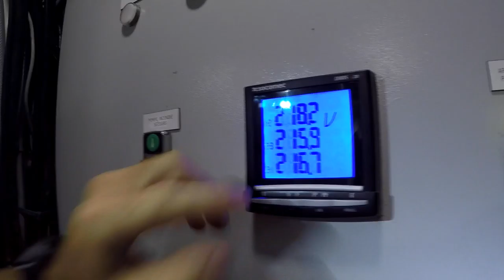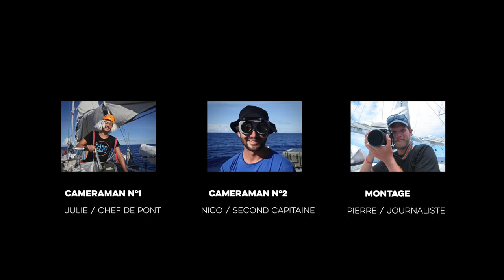[Tara Junior] Comment produire de l'électricité à bord d'un bateau ?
Comment fait-on pour avoir de l'électricité quand on est à bord de la goélette Tara, au beau milieu de l'immense Océan Pacifique ? C'est la question que Rahma, élève de 5ème en région Ile-de-France, a posé à Daniel, chef mécanicien à bord de Tara... Suivez le guide dans les recoins de la goélette et découvrez les manières dont est générée l'électricité à bord !

Mais les marins de Tara ne l'oublient pas : la meilleure énergie, c'est celle que l'on ne consomme pas !

Ces vidéos Tara Junior s'inscrivent dans le cadre de l'opération pédagogique et scolaire "Suivre Tara Pacific", ouverte à tous sur inscription.

© Pierre de Parscau / Fondation Tara Expeditions